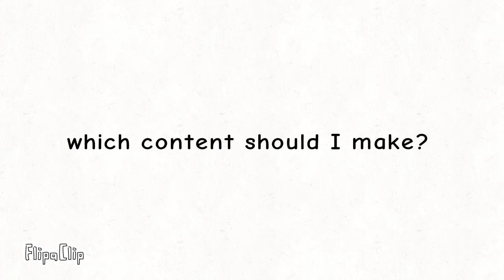which one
e